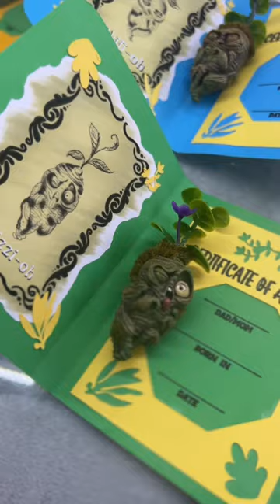My new baby mandragora! How to paint!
My new available limited edition of baby mandragoras!